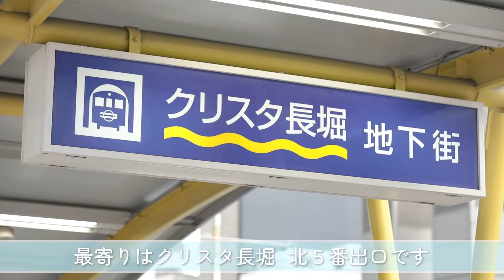パリが本店の手芸用品店で買い物｜大阪・心斎橋｜手芸好きOLの休日Vlog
大阪・心斎橋にある「ラ・ドログリー」。フランス・パリに本店を構える手芸用品店です。店内には素敵なリボンやボタン・ビーズなどハンドメイド初心者でも挑戦しやすいパーツがたくさん！私もお店の人にアドバイスをもらいながらブローチ作りに挑戦してみました。

0:00- クリスタ長堀 北5番出口から5分ほどでお店に到着
0:53- フランスのリボンやビーズは色合いも素敵です
1:26- 毛糸もたくさんありました！いつかニットとか編んでみたいな
2:47- アクセサリーパーツも種類豊富で迷っちゃいます
4:10- 購入品紹介、ブローチ作り！